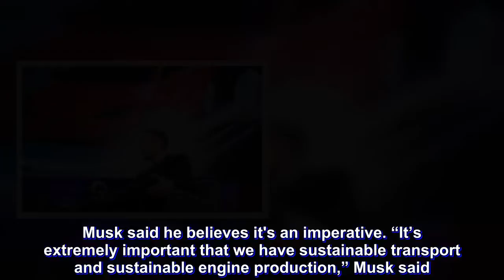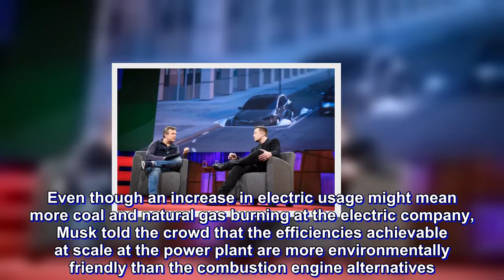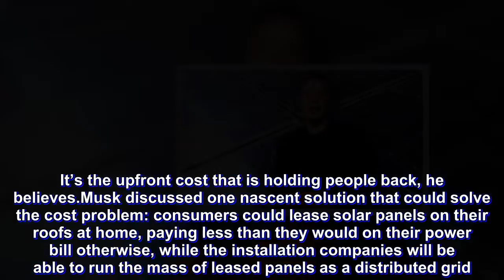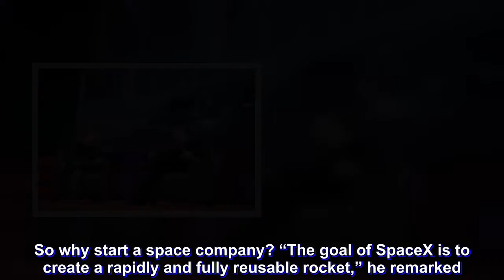Elon Musk on the future of the future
LONG BEACH, CA—Taking the stage during today's "Dream!" session at the TED2013 conference, Elon Musk, CEO of Tesla Motors and SpaceX, sat down with TED curator and host Chris Anderson to discuss his serial entrepreneurship and vision for the future. Anderson started with the obvious. “Why try to build an electric car?” he asked Musk.

Musk said he believes it's an imperative. “It’s extremely important that we have sustainable transport and sustainable engine production,” Musk said. Our society, Musk argued, will continue to be dependent on electricity for the foreseeable future, and however that electricity is generated, it only makes sense to build our transportation system around it. Even though an increase in electric usage might mean more coal and natural gas burning at the electric company, Musk told the crowd that the efficiencies achievable at scale at the power plant are more environmentally friendly than the combustion engine alternatives.

Musk also believes that electric cars are now practical for many customers. “There are far more charging stations than people realize,” he said. California and Nevada are covered, and the eastern seaboard from Boston to Washington, DC is already covered. Ultimately, Musk wants to get the grid spread out across the country to support three-hour drives with 20-minute stops, which he says is a natural and comfortable break. “That’s the natural cadence of a trip,” he said.

The CEO doesn’t believe that natural gas and coal are going to take us into the future, either. Turning to discuss the national solar energy company SolarCity, Musk said that solar will ultimately beat every other energy source in the long run. What’s needed is an effort to drive the cost of installation and financing low enough that it becomes practical for consumers. Once installed, solar panels could produce electricity for “decades,” maybe even 100 years. It’s the upfront cost that is holding people back, he believes.
Musk discussed one nascent solution that could solve the cost problem: consumers could lease solar panels on their roofs at home, paying less than they would on their power bill otherwise, while the installation companies will be able to run the mass of leased panels as a distributed grid. “In roughly 18 years, I think we’ll see more power from solar than anything else,” Musk said. A distributed grid, he added, is key to this.
Curiously, Musk did note that there is one technology that isn't likely to ever go electric and benefit from solar. And it just happens to be related to his other venture, SpaceX. The rocket, he said, will always burn fuel.

So why start a space company? “The goal of SpaceX is to create a rapidly and fully reusable rocket,” he remarked. Ultimately he wants to build rockets that return, in stages, to the launch site. Anderson then asked why Musk hasn’t patented his advances. “Since our primary competition is national governments, the enforcement of patents is questionable,” he chimed, to much lau